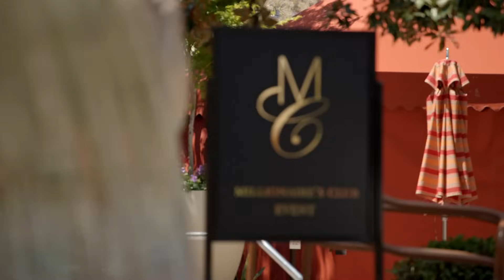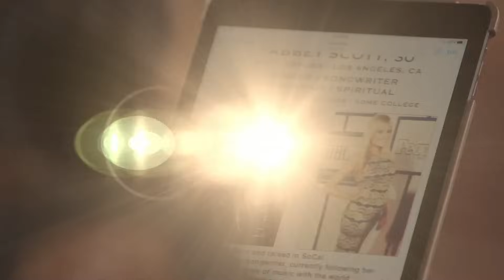'Immature Bridesmaid & Ex From The Block' Free Full Ep. 10 🙄🤬 Million Dollar Matchmaker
The delusional millionairess, Robin Kassner returns but must drop the ditzy act and the wine straw for true love. Ojani Noa, J.Lo’s ex-husband must move past his playboy ways. One client gets suspended!

This season on Million Dollar Matchmaker, Patti Stanger and her team of love gurus take over the Luxe Hotel to take on the toughest cases in matchmaking history yet. Each week, two of the most challenging clients will check into the exclusive Millionaire’s Club. Patti, along with her top matchmakers Candace and Maxwell, will guide the millionaires through an intensive, five day, crash course to work through their dating issues and to find true love. The third generation matchmaker has her work cut out for her when clients including sexy singles from The Real Housewives and The Bachelor don’t abide by her rules! With tougher love and some much needed reality checks, will the millionaires check out alone or with a new found flame?